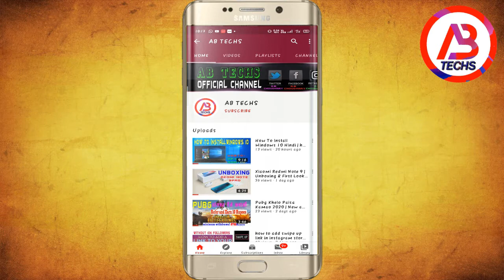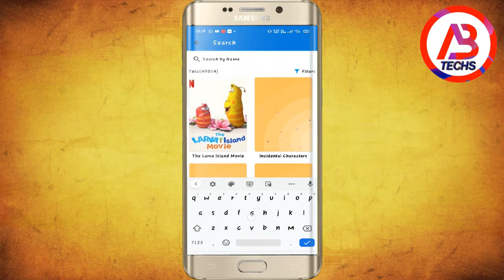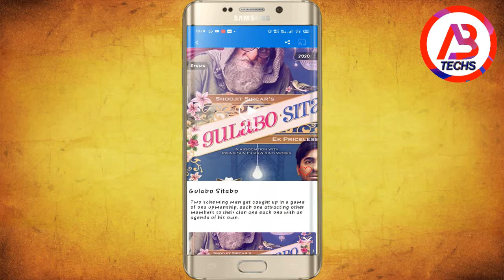How To Watch Dil Bachara Full Movie | रिलीज होते ही कैसे देखे दिल बेचारा |Sushant Singh Rajput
How To Watch Dil Bachara Full Movie | रिलीज होते ही कैसे देखे दिल बेचारा |Sushant Singh Rajput New Movie Today release
VIDEOS LINK

how to watch dil bechara on hotstar

how to watch dil bechara movie

how to watch dil bechara full movie

how to watch dil bechara full movie on disney hotstar free

how to watch dil bechara on disney hotstar

how to watch dil bechara full movie on hotstar

how to watch dil bechara full movie free

how to watch dil bechara full movie online

how to watch dil bechara full movie on disney hotstar

how to watch dil bechara full movie free online

how to watch dil bechara in hotstar

how to watch dil bechara in pakistan

how to watch dil bechara in uk

how to watch dil bechara movie in hotstar

how to watch dil bechara movie on hotstar

how to watch dil bechara online

how to watch dil bechara on disney plus hotstar

how to watch dil bechara outside india

how to watch dil bechara trailer on hotstar

how to watch dil bechara trailer

dil bechara song

dil bechara movie

dil bechara movie songs

dil bechara all song

dil bechara new song

dil bechara song status

dil bechara official trailer

dil bechara status

dil bechara songs

dil bechara movie song

dil bechara album

dil bechara actress

dil bechara all song video

dil bechara ar rahman

dil bechara arijit singh

dil bechara all movie song

dil bechara album song

dil bechara behind the scenes

dil bechara bollywood movie

dil bechara bgm

dil bechara by sushant singh rajput

dil bechara best scene

dil bechara based on

dil bechara box office collection

dil bechara bts

dil bechara cast

dil bechara cover

dil bechara cinema

dil bechara copy

About:- AB TECHS is a youtub channel
               i am upload technological video and any more basic video in hind
               new video is posted always
AB TECHS